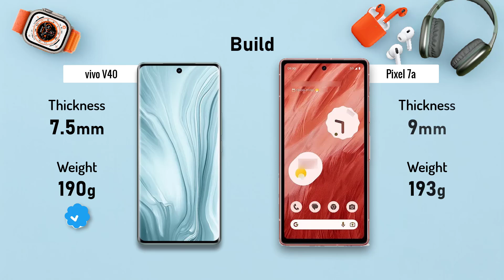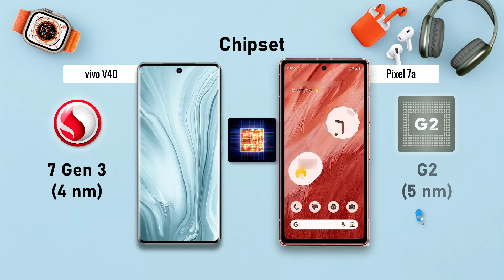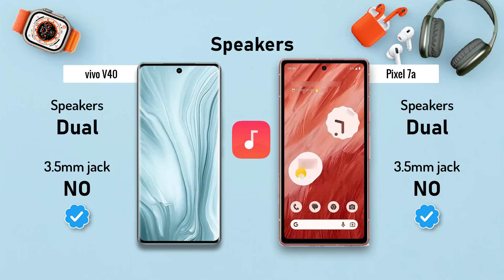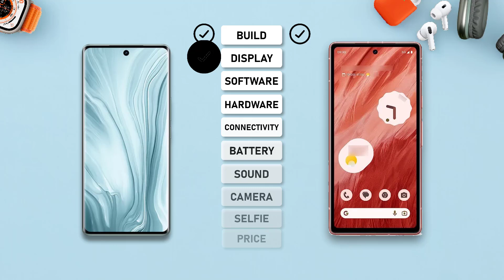Vivo V40 ⚡ vs ⚡ Pixel 7a Full Comparison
-Pxel 8a
-Pxel 7 Pro
-Vivo V40

ViVO V40 All New Multi-Tubro Gaming ⚡ Features 2025 -Pixel 7a

. Pixel 7a vs Vivo V40: A Comprehensive Comparison

Pixel 7a:
 * Adopts a clean and minimalist design language.
 * Features a sturdy aluminum frame and a glass back.
 * Offers a comfortable in-hand feel with a balanced weight distribution.
 * Comes in a range of attractive color options.
 * IP67 water and dust resistance for added durability.
Vivo V40:
 * Emphasizes a sleek and modern aesthetic.
 * Constructed with a combination of glass and metal for a premium look.
 * Boasts a slim profile and lightweight design.
 * Offers a vibrant color palette to suit diverse tastes.
 * Includes IP53 water resistance for basic protection.
Overall: Both phones excel in terms of design and build quality. The Pixel 7a edges out slightly with its higher IP rating for water and dust resistance.
Display
Pixel 7a:
 * Features a 6.1-inch OLED display with a 90Hz refresh rate.
 * Delivers excellent color accuracy and contrast.
 * Offers good brightness levels for both indoor and outdoor visibility.
 * Supports HDR content for enhanced visual experience.
Vivo V40:
 * Equips a larger 6.78-inch AMOLED display with a 120Hz refresh rate.
 * Provides vibrant colors and deep blacks for immersive content consumption.
 * Offers high brightness for outdoor visibility.
 * Supports HDR10+ for improved picture quality.
Overall: The Vivo V40 takes the lead with its larger display and higher refresh rate, catering to users who prioritize screen size and responsiveness. However, the Pixel 7a's display is still commendable for its color accuracy and overall performance.

Performance
Pixel 7a:
 * Powered by the Google Tensor G2 chip, delivering smooth performance in daily tasks and gaming.
 * Offers dedicated AI capabilities for enhanced photography and other features.
 * Provides a clean and efficient Android experience.
Vivo V40:
 * Equipped with the Qualcomm Snapdragon 7 Gen 1 processor, ensuring smooth multitasking and gaming.
 * Delivers strong performance in demanding applications.
 * Runs on Vivo's custom Funtouch OS, offering a variety of customization options.
Overall: Both phones offer capable performance for most users. The Pixel 7a's AI integration and pure Android experience might appeal to those who prioritize software and computational photography. The Vivo V40's powerful processor and customization options could be more attractive to power users and enthusiasts.
Camera
Pixel 7a:
 * Features a dual rear camera setup with a primary 64MP sensor and an ultrawide lens.
 * Excels in computational photography, producing impressive low-light shots.
 * Offers portrait mode, night sight, and other advanced features.
 * Boasts a capable front-facing camera for selfies and video calls.
Vivo V40:
 * Equipped with a triple rear camera system, including a 50MP main sensor, an ultrawide lens, and a macro lens.
 * Captures detailed images with good dynamic range.
 * Offers various camera modes and AI-powered features.
 * Provides a high-resolution front camera for selfies and video recording.
Overall: Both phones deliver strong camera performance. The Pixel 7a's computational photography strengths might give it an edge in low-light conditions and overall image quality. However, the Vivo V40's versatile camera setup with a macro lens could appeal to users who enjoy capturing close-up shots.
Battery Life

pixel 7a, pixel 7a review, pixel 7a camera test, pixel 7a unboxing, pixel 7a vs 7, pixel 7a review tamil, pixel 7a in 2024, pixel 7a vs iphone 13, pixel 7a vs 8a, pixel 7a vs samsung s21 fe, pixel 7a camera, pixel 7a gaming test, pixel 7a vs nothing phone 2, pixel 7a vs s23 fe

Pixel 7a:
 * Houses a 4355mAh battery, providing decent battery life for moderate usage.
 * Supports fast charging for quick top-ups.
Vivo V40:
 * Packs a larger 5000mAh battery, offering longer battery life for extended use.
 * Supports fast charging for convenient recharging.
Overall: The Vivo V40 generally offers better battery life due to its larger capacity. However, both phones should be able to handle a full day of use without needing multiple charges.
Software
Pixel 7a:
 * Runs on pure Android, providing a clean and intuitive user interface.
 * Benefits from timely updates and access to the latest Android features.
 * Offers Google Assistant integration for voice commands and smart home control.